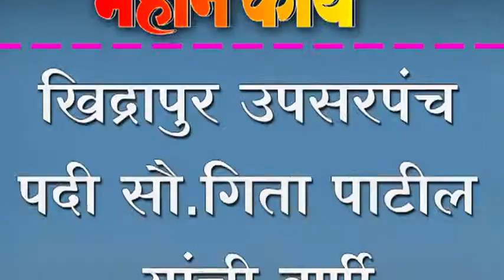खिद्रापुर उपसरपंच पदी सौ.गिता पाटील यांची वर्णी